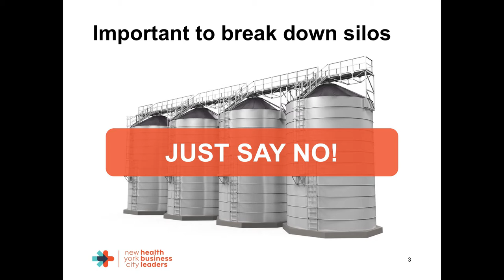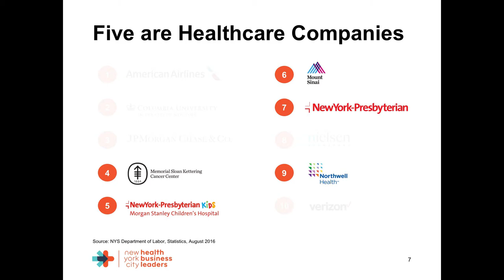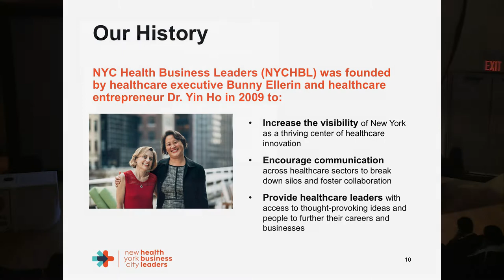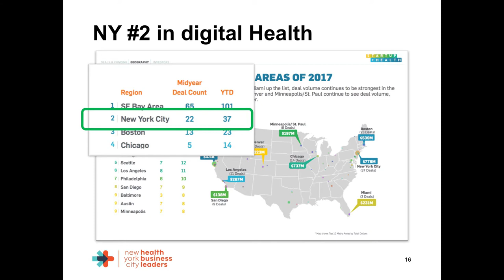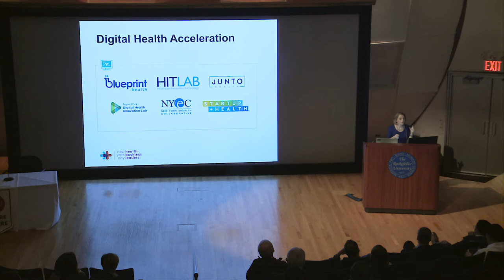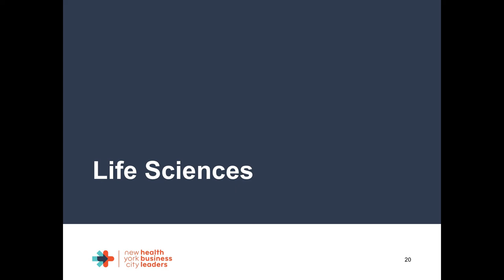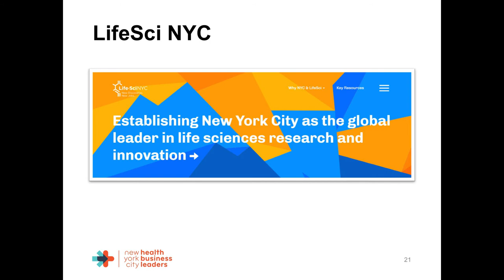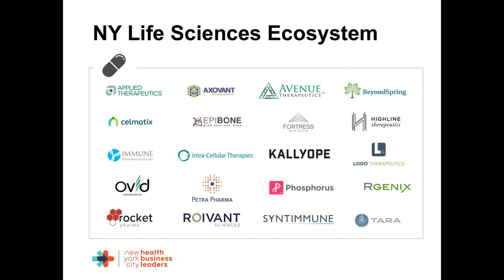Bunny Ellerin: The Future of Healthcare in NYC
Bunny Ellerin, MBA, is the Director of the Healthcare and Pharmaceutical Management Program at Columbia University Business School, and is also the co-founder and president of NYC Health Business Leaders (NYCHBL), a professional community of nearly 3,000 senior executives dedicated to building a healthcare ecosystem in the New York region.

In her talk at Future of Care 2017, Bunny shows data behind why NYC is emerging as a leading hub for healthcare innovation, and explains why more collaboration and communication is essential for improving healthcare.

Prior to Columbia, she spearheaded InterbrandHealth’s digital efforts as Managing Director and also worked with several venture-backed healthcare companies in the digital and healthcare delivery sectors. She received a BA from Columbia University and an MBA from Harvard Business School.